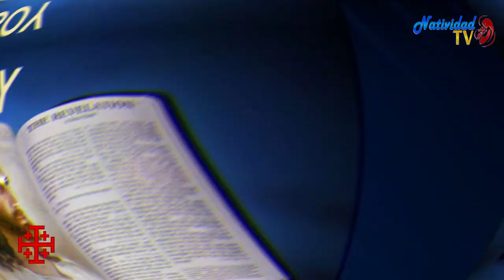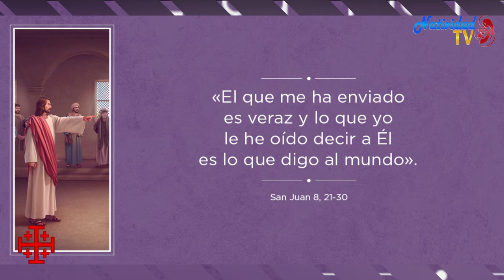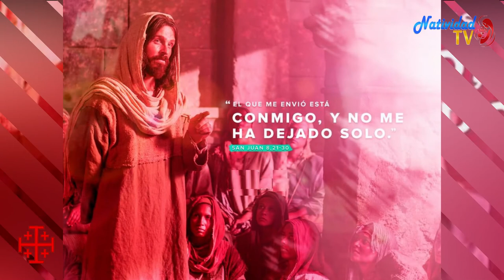EVANGELIO DE HOY (Martes 23/3/2021) P. Juan Carlos Gómez Yánez